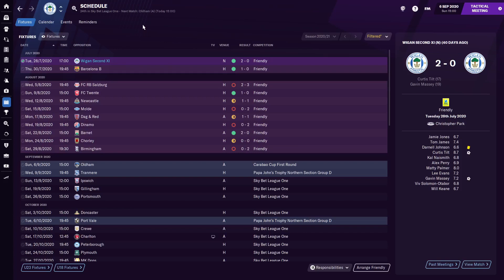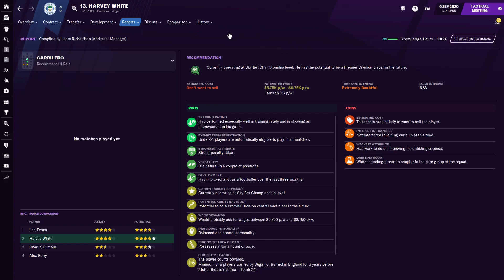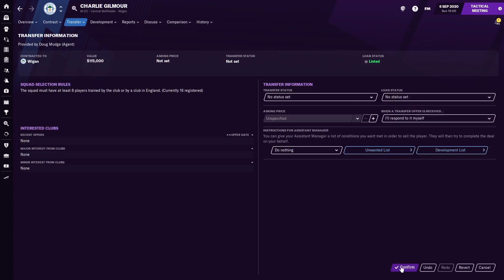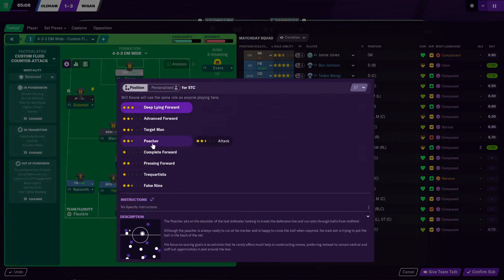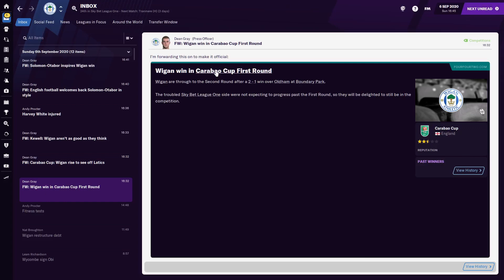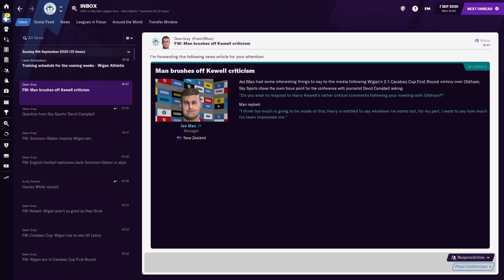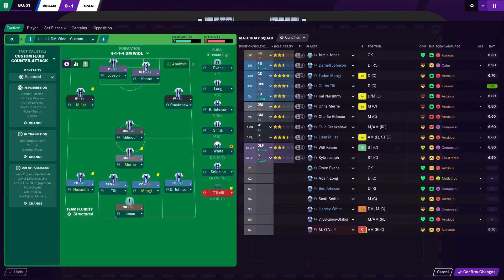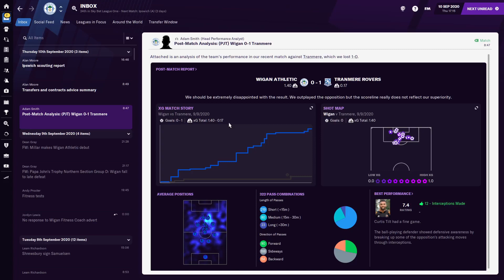Football Manager 2021 | #2 | Wigan Athletic | PAPA JOHNS TROPHY!